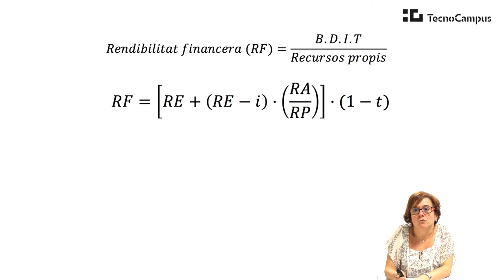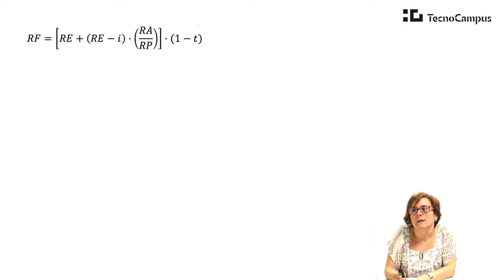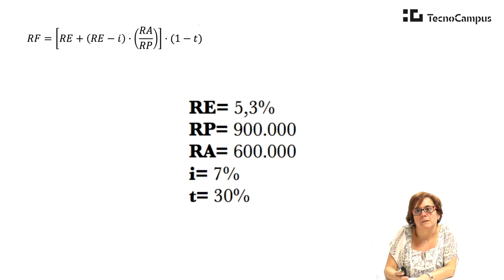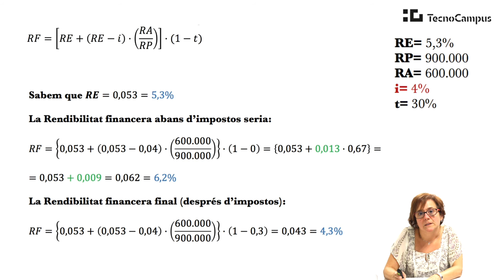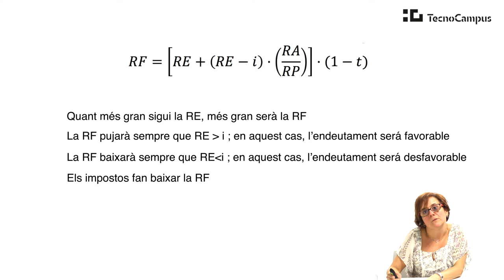La Rendibilitat: De què depèn la rendibilitat financera d’un negoci?